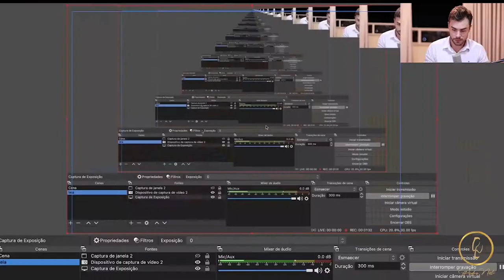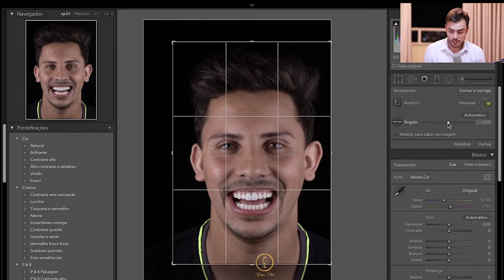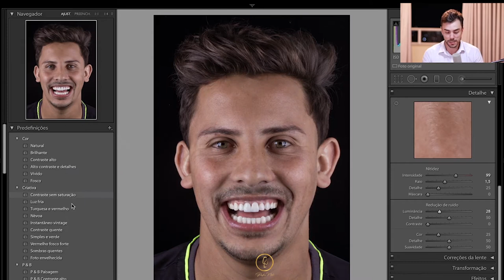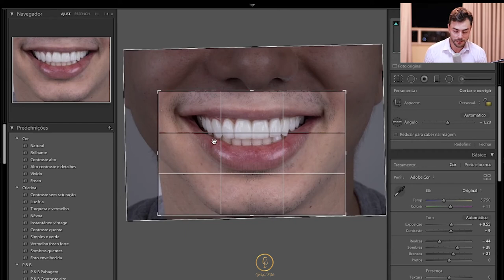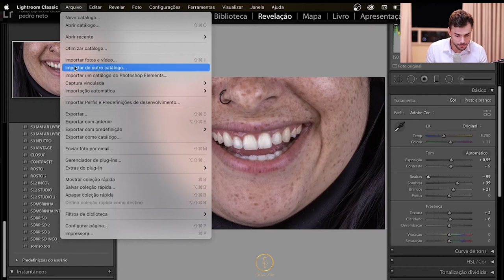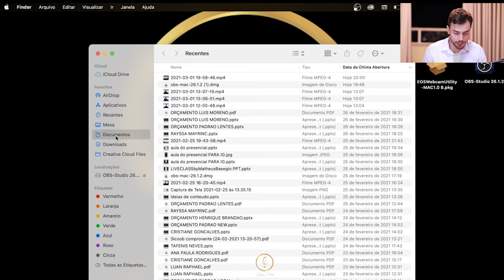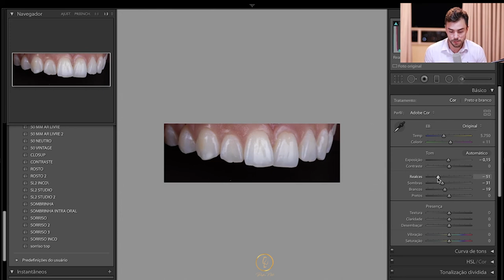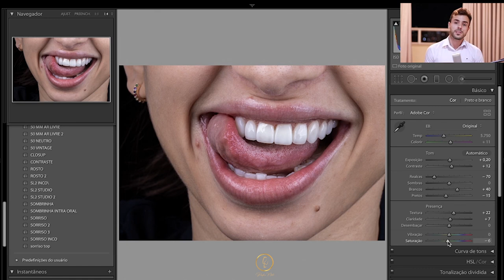EDICAO DE FOTOS ODONTOLÓGICAS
Aprenda na pratica como editar e  criar marca dágua